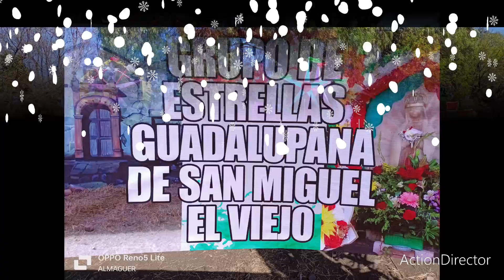San Miguel Viejo, Sr. de la Conquista 2024, Estrellas, Aztecas, Apaches, Cabalgata, 👏👍😃🎉🎊